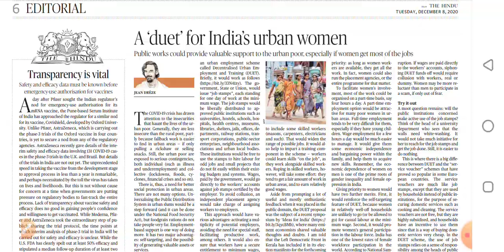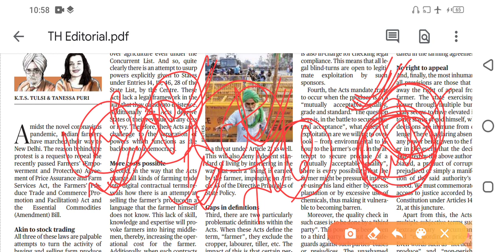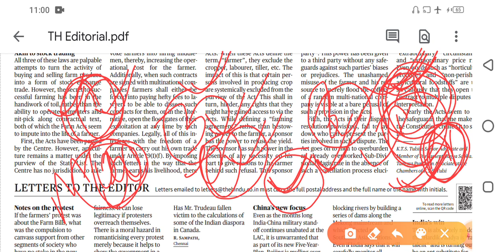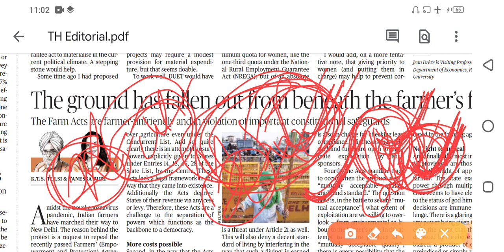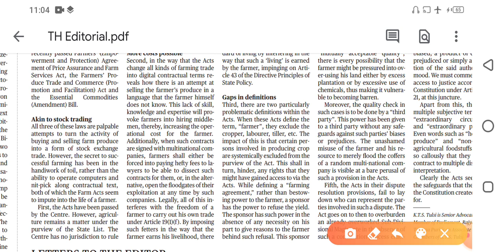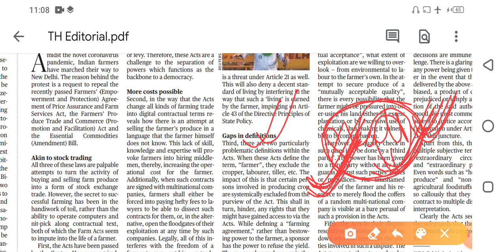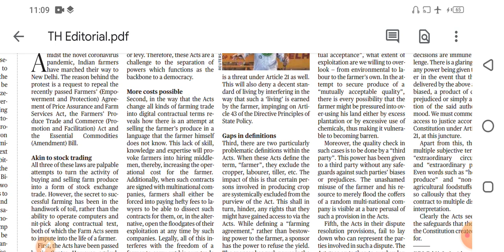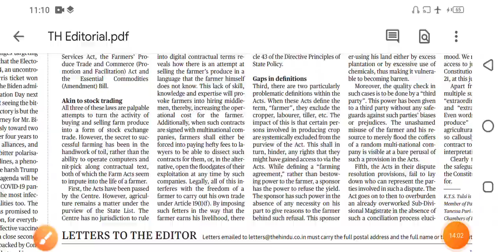The Hindu newspaper editorial analysis 06 Dec 20. very helpful for IAS UPSC IPS SSC by sudhir sir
The Hindu newspaper editorial analysis 06 December 20.

 धन्यवाद✍️

E mail#

You can found me on also telegram Chanel.